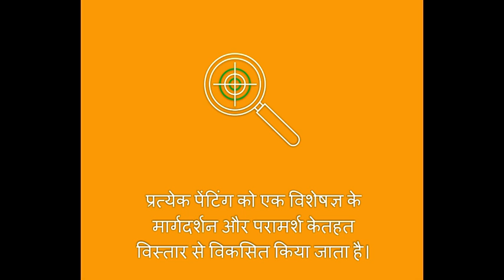वास्तु में घोड़े सफलता और शक्ति का प्रतिनिधित्व करते हैं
In Vaastu, horses represent success and strength. Painting seven horses in your home / office brings fame, recognition, success and promotion in job / business, brings stability, speed and growth in career and brings financial stability in life. Direction / Location: The best place to apply this painting is the living room of your home / office. The south area of ​​your home is associated with success and fame. The south wall of the house / office is considered ideal for painting seven horses. If the south wall is not available, the east wall may be considered. The painting of the seven horses should be towards the house and office, not towards the window or the entrance. It should not be mounted on the front wall of the bedroom or toilet. Horses should not run in different directions, as it symbolizes aimlessness, lack of concentration and willpower.

Translated titles:
ঘোড়া বাস্তুতে সাফল্য এবং শক্তির প্র

ઘોડા વાસ્તુમાં સફળતા અને શક્તિનું પ્

ಕುದುರೆಗಳು ವಾಸ್ತುದಲ್ಲಿ ಯಶಸ್ಸು ಮತ್ತು ಶ

Kuda mewakili kejayaan dan kuasa di Vastu

വാസ്തുവിൽ കുതിരകൾ വിജയത്തെയും ശക്തി

वास्तूमध्ये घोडे यश आणि शक्ती दर्शवत

ਵਾਸਤੂ ਵਿੱਚ ਘੋੜੇ ਸਫਲਤਾ ਅਤੇ ਸ਼ਕਤੀ ਨੂੰ ਦਰ

گھوڙا واستو ۾ ڪاميابي ۽ طاقت جي نمائندگي ڪن ٿا

குதிரைகள் வாஸ்துவில் வெற்றி மற்றும்

గుర్రాలు వాస్తులో విజయం మరియు శక్తిన

گھوڑے واستو میں کامیابی اور طاقت کی نمائندگی کرتے ہیں۔